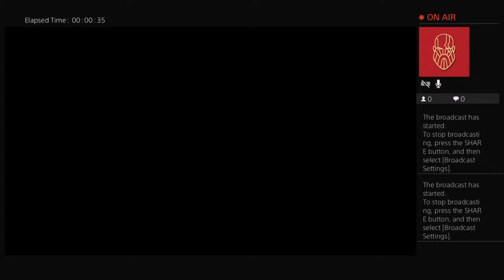Injustice: God's Among Us MIRROR MATCHES #1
Here to have fun and make some random videos